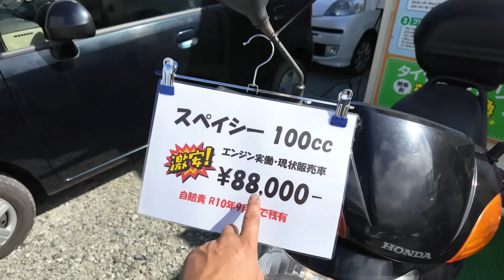【中古自動車屋ピースでバイク入荷しました】展示車の大量ご成約感謝(^^♪田舎の中古車屋ピース・福島県相馬市発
【車買取専門店ピース・新店長ゆみちゃん♪♪】ユーチューブ動画＆毎日ライブ↓↓

【＠３７６ｖｘｍｑｑ】

【低価格車専門店ピース・ガクト店】↓↓私のかわいい甥っ子ガクト(21歳)が社長の若いお店です(^^♪宜しくお願い致します。

☆軽自動車メイン！！在庫60台～♪車検2年付＆新品タイヤ付＆1年保証付

☆高年式～低年式車まで買取＆販売お任せください(^^♪

販売・買取・車検・整備・鈑金・タイヤなど取扱いしてます(#^.^#)

グーネット［田舎の中古車屋ピースＨＰ］

〒979－2542
福島県相馬市成田字高松270
田舎の中古車屋ピース
TEL0244‐36‐3802・FAX0244‐26‐5256

特定整備工場・東北整認第4‐7792号
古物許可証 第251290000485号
株式会社ピース
代表取締役　渡部和志